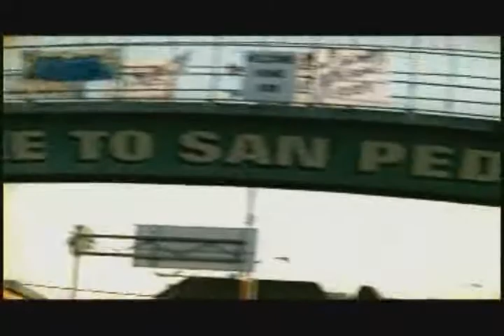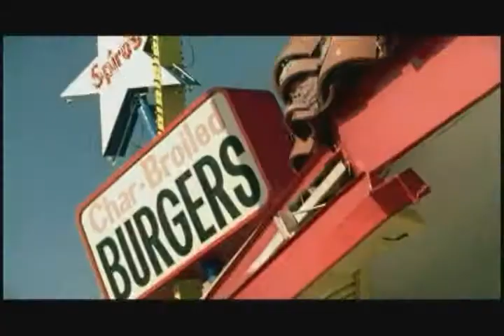Mexiclan featuring El Elefante de La Sierra Estupido y Creido